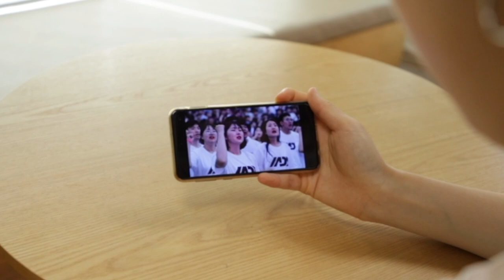2020 CCC 온라인 여름수련회 '믿음이 이긴다'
2020 CCC 온라인 여름수련회
[믿음이 이긴다 : more than conquerors] - 로마서 8:37
저녁집회 : 8.18(화)~20(목) 7:00pm
접속링크 : ccconline.kr